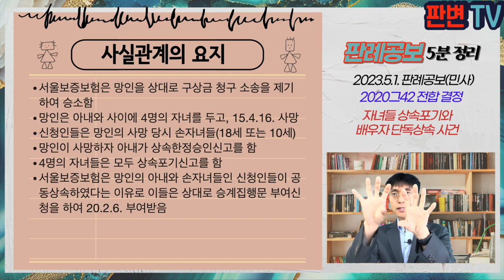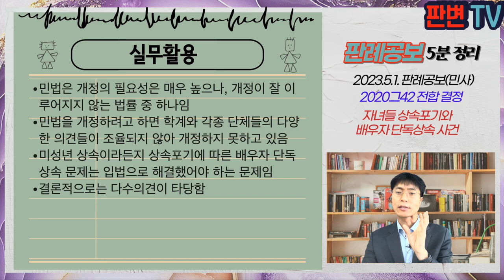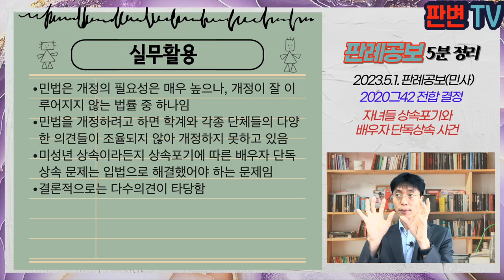자녀들 상속포기와 배우자 단독상속 사건 [23.5.1.자 판례공보(민사)]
자녀들 상속포기와 배우자 단독상속 사건
별 5개

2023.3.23. 자 2020그42 전합 결정
승계집행문부여에대한이의

특별항고인 신청인들
피신청인 상대방 서울보증보험

파기환송

서울보증보험은 망인을 상대로 구상금 청구 소송을 제기하여 승소함
망인은 아내와 사이에 4명의 자녀를 두고, 15.4.16. 사망
신청인들은 망인의 사망 당시 손자녀들(18세 또는 10세)
망인이 사망하자 아내가 상속한정승인신고를 함
4명의 자녀들은 모두 상속포기신고를 함
서울보증보험은 망인의 아내와 손자녀들인 신청인들이 공동상속하였다는 이유로 이들은 상대로 승계집행문 부여신청을 하여 20.2.6. 부여받음

망인의 배우자와 자녀들이 있는데, 자녀들이 모두 상속포기한 경우
배우자가 단독상속하는가? 배우자와 손자녀들이 공동상속하는가?

피상속인의 배우자와 자녀 중 자녀 전부가 상속을 포기한 경우에는 배우자가 단독상속인이 됨
이와 다른 종전 판례(2013다48852)는 변경
배우자도 공동상속인이 되고, 공동상속인 중 일부가 상속을 포기하는 경우 단독상속인이 되는 것임
(이동원 노태악 반대의견) 상속포기는 소급효가 있고, 자녀들이 모두 상속포기하면, 손자녀들이 상속인들이 되는 것, 망인의 배우자는 최선위 상속인들과 동순위가 됨

실무활용
민법은 개정의 필요성은 매우 높으나, 개정이 잘 이루어지지 않는 법률 중 하나임
민법을 개정하려고 하면 학계와 각종 단체들의 다양한 의견들이 조율되지 않아 개정하지 못하고 있음
미성년 상속이라든지 상속포기에 따른 배우자 단독상속 문제는 입법으로 해결했어야 하는 문제임
결론적으로는 다수의견이 타당함